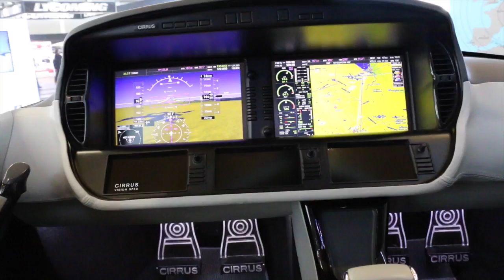Les Chinois passent à la vente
La présence Chinoise au salon Aero 2014